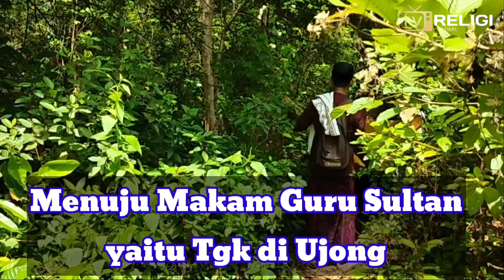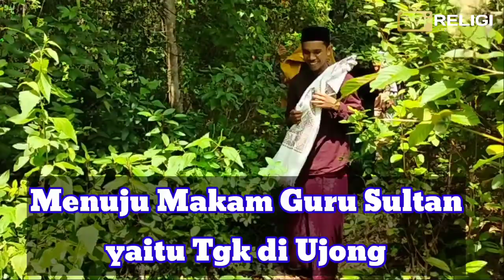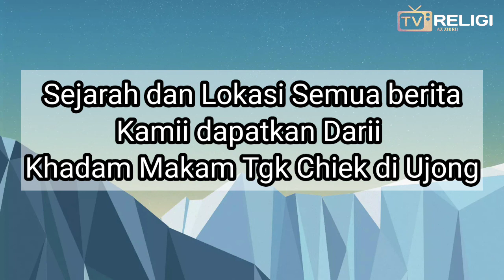Situs Makam Poteumeuruhom Daya || Sultan Salatin 'Alaiddi Ri'ayat Syah